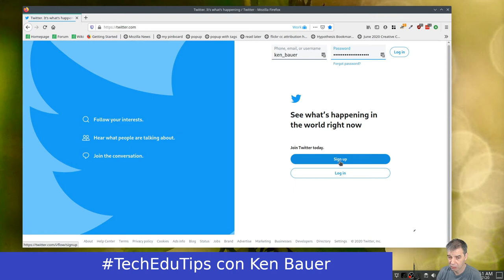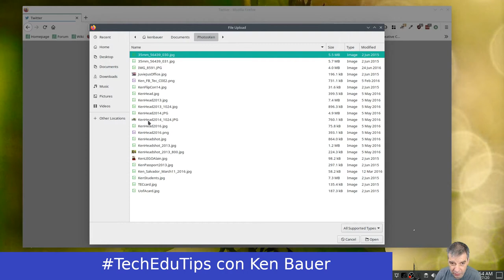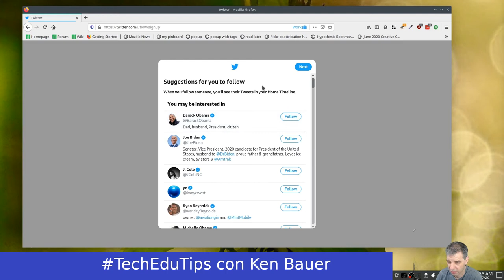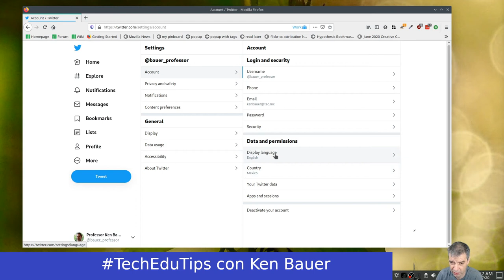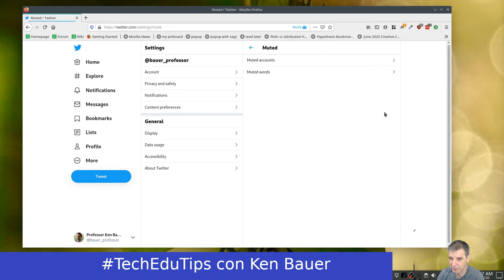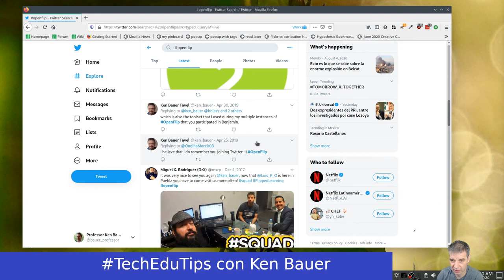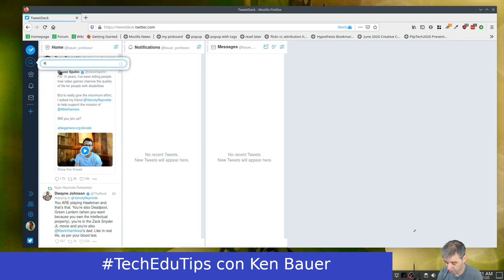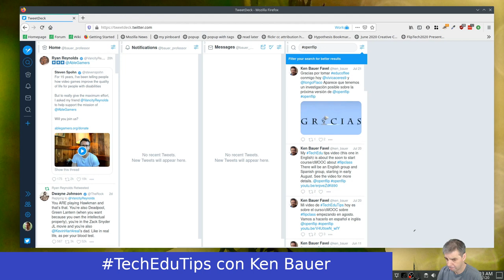TechEduTips - Como hacer una cuenta en Twitter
Un video de como hacer una nueva cuenta en Twitter. Para mis cursos, es importante para comunicación del curso.

Perdón por unos problemas de audio, tengo que ajustar mis filtros de audio en OBS Studio.

Publicamos cada lunes, miércoles, y viernes.